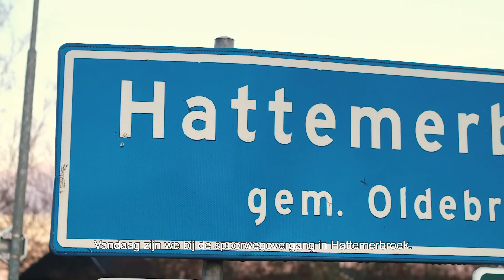Henrico en Sarah zijn misschien wel onze jongste spotters? - aflevering 8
Treinspotters, we hebben ze allemaal wel eens zien staan op het perron of langs het spoor. Maar wat houdt treinspotten nou eigenlijk in en wat komt er allemaal bij kijken? In deze serie gaan we daar achter komen!

In deze aflevering gaan wij mee op pad met Henrico en Sarah, twee jonge spotters die heeeeeeel erg fan zijn van treinen.